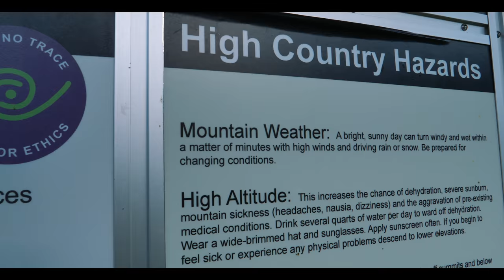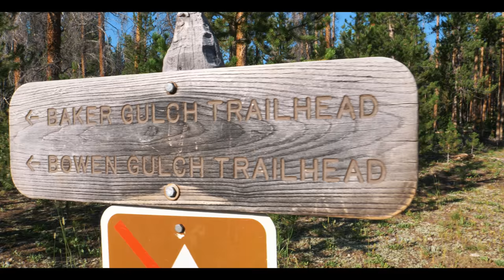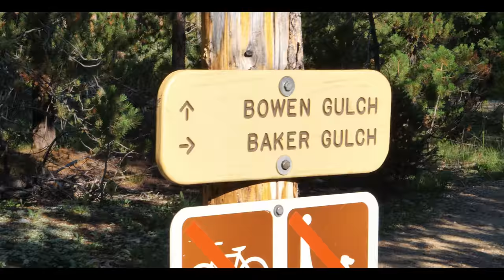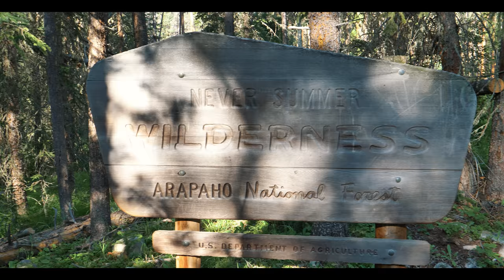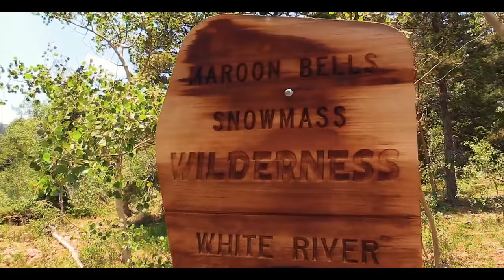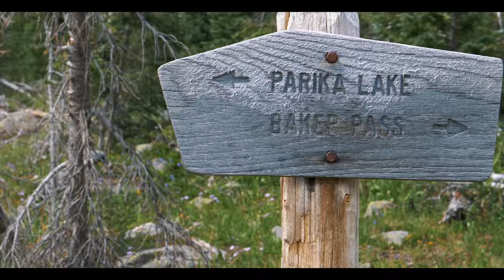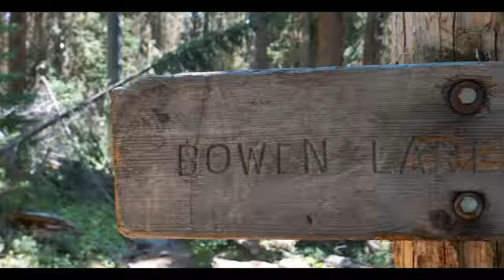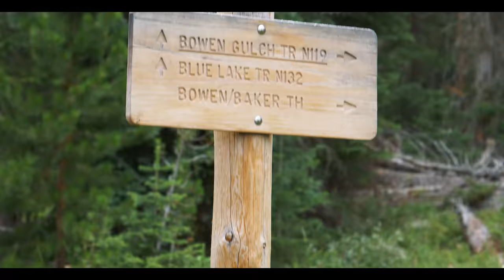🦌 Camping With Moose - Never Summer Wilderness Adventure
This is Susan and I's big adventure for the year and what an incredible trip it was!  3 days in the Never Summer Wilderness in Colorado with nothing but the high elevation mountains and the Moose to keep us company!

2 mountain passes.
3 alpine lakes.
Solitude!

Also, this makes for an incredible Four Pass Loop Alternative.